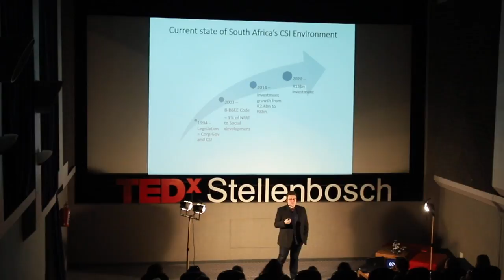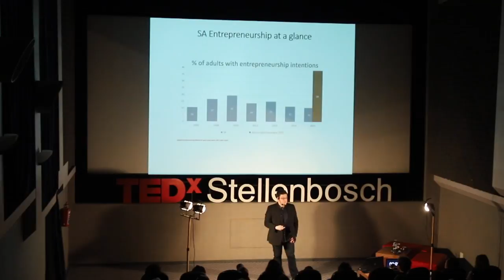Partnerships: how to shape South Africa’s future for the better | Ryan Boyd | TEDxStellenbosch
The future is what you make of it right? Well, where are we headed and how can make a change for the better? This talk investigates where we are as nation and how partnerships, specifically focusing, yet not limiting, Corporate SA and the Social entrepreneurial sector can help shape that future and give us a tangible hope in its outcome. Ryan completed his Bcomm (Actuarial Science) and Bcomm Honours (Actuarial Science) from the university of Stellenbosch. Ryan is also an accredited Corporate Social Investment (CSI) Practitioner accredited by the Siyakhula Trust of South Africa.

He has over 6 years’ experience in non-life actuarial consulting and currently works at Deloitte.
In addition to the above, Ryan is the regional manager of the Corporate Social Investment (CSI) for Deloitte Western Cape and champions CSI for Financial Services in Gauteng which entails initiating, driving and evolving CSI within corporate SA to make a real impact in the communities we work in.

In his spare time, he enjoys playing cricket, playing the drums and taking his wife out for romantic dinners. He is also a dedicated Christian.
Ryan has been internally recognized as a Top Achiever at Deloitte for the 2016 FY and has been a motivational speaker for the last 11 years.

Ryan completed his Bcomm (Actuarial Science) and Bcomm Honours (Actuarial Science) from the university of Stellenbosch. Ryan is also an accredited Corporate Social Investment (CSI) Practitioner accredited by the Siyakhula Trust of South Africa.

Ryan has been internally recognized as a Top Achiever at Deloitte for the 2016 FY and has been a motivational speaker for the last 11 years. This talk was given at a TEDx event using the TED conference format but independently organized by a local community.